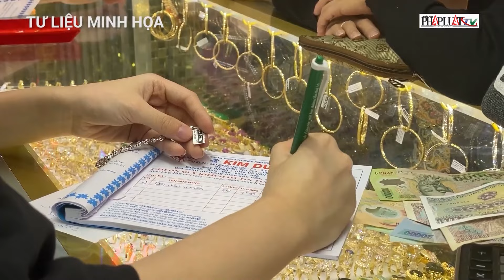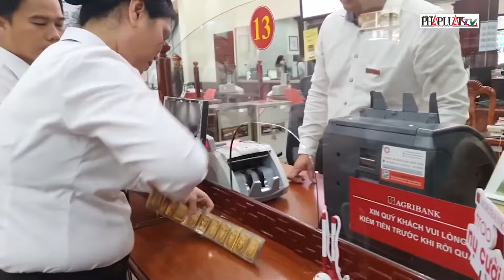Giá vàng SJC giảm mạnh, có nên dồn hết tiền vào vàng? - PLO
Giá vàng SJC giảm, không có nghĩa người mua vàng cố gắng mua bằng mọi giá. Giá vàng SJC hôm nay 24-6 vẫn duy trì mức 76,98 triệu đồng/lượng. Đây là mức giá vàng SJC hấp dẫn nếu so với những thời điểm tăng giá mạnh trước đây.